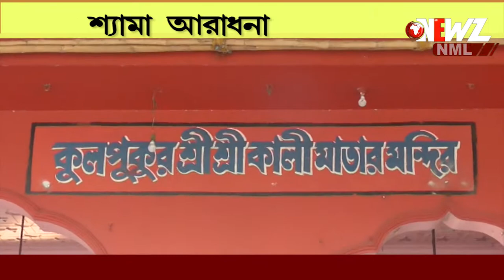নিউজ নো ম্যানস্ ল্যান্ড "শ্যামা আরাধনা" আজ কুলপুকুর মায়ের মন্দির৷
আমাদের আশেপাশেও রয়েছে মায়ের বহু মন্দির, সেই সকল মন্দির ঘিরে রয়েছে নানান জানা অজানা কথা, তন্ত্র সাধনা থেকে শক্তির আরাধনা, আসন্ন কালী পুজো উপলক্ষে দেখুন নিউজ নো ম্যানস্ ল্যান্ডের  বিশেষ অনুষ্ঠান "শ্যামা আরাধনা" আজ কুলপুকুর মায়ের মন্দির।